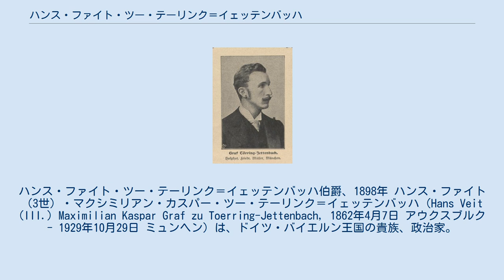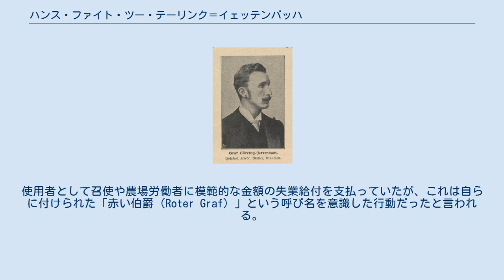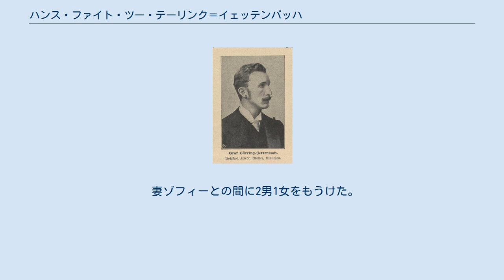ハンス・ファイト・ツー・テーリンク＝イェッテンバッハ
ハンス・ファイト・ツー・テーリンク＝イェッテンバッハ伯爵、1898年 ハンス・ファイト（3世）・マクシミリアン・カスパー・ツー・テーリンク＝イェッテンバッハ（Hans Veit (III.) Maximilian Kaspar Graf zu Toerring-Jettenbach, 1862年4月7日 アウクスブルク - 1929年10月29日 ミュンヘン）は、ドイツ・バイエルン王国の貴族、政治家。
伯爵。
 クレメンス・マリア・ツー・テーリンク＝イェッテンバッハ伯爵とその妻の伯爵令嬢フランツィスカ・フォン・パウムガルテンの間の長男として生まれ、1891年に父が死ぬとテーリンク伯爵家の家督を継いだ。
1898年7月26日にミュンヘンにおいて、バイエルン王室に連なる上級貴族であるバイエルン公カール・テオドールの娘ゾフィーと結婚した。
この結婚を通じてベルギー王アルベール1世、バイエルン王子ループレヒト（のち王太子）の義兄となった。
この親族関係もあって、摂政宮ルイトポルト王子から侯爵（フュルスト）への昇格を打診されたが、辞退した。
 バイエルン参議院における自由主義野党勢力の代弁者であり、民主主義者であると噂されていた。
社会福祉政策に精通しており、ミュンヘンの住宅難への対策案、農場経営や林業経営における労働協約締結の要求への対策案を提案していた。
使用者として召使や農場労働者に模範的な金額の失業給付を支払っていたが、これは自らに付けられた「赤い伯爵（Roter Graf）」という呼び名を意識した行動だったと言われる。
 1918年初め、ベルン駐在ベルギー公使フェルナン・ペルゼ（Fernand Peltzer）を通じてベルギー政府と接触している。
しかし1918年8月23日、テーリンクは帝国国務大臣パウル・フォン・ヒンツェ宛ての書簡において、ベルギーとの和平交渉は無駄に終わったと通告している。
ヴァイマル共和国時代になっても、他のドイツ貴族と同様に家名の一部として貴族称号の使用を許された。
1921年9月にグスタフ・フォン・カールがバイエルン州首相を辞職した際、バイエルン人民党から次期首相の座を提供されたが、辞退している。
 1897年、居城ゼーフェルト城に建築家ガブリエル・フォン・ザイトル設計による列拱廊付きのオランジュリーを建てた。
1916年以降、所領内のアウバッハ渓谷の土地改良を進めた。
またヴィッダースベルク池とピルゼン湖の間に16の養魚池を設け、そのうち6つが現在も養魚池として使用されている。
 妻ゾフィーとの間に2男1女をもうけた。